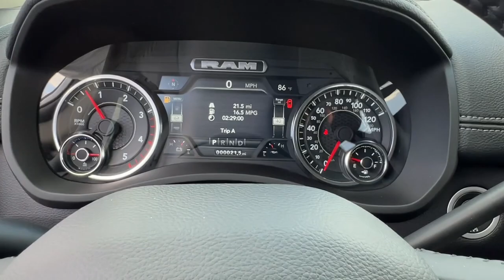2023 Ram 2500 Carson City, Dayton, Reno, Lake Tahoe, Carson valley, Northern Nevada, NV 23T7064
Bright White New 2023 Ram 2500 LARAMIE CREW CAB 4X4 6'4 BOX available in Carson City, Nevada at Carson City Dodge Jeep. Servicing the Dayton, Reno, Lake Tahoe, Carson valley, Northern Nevada, NV area.
2023 Ram 2500 LARAMIE CREW CAB 4X4 6'4 BOX - Stock#: 23T7064

 Check out this 2023! Feature-packed and decked out! The engine breathes better thanks to a turbocharger, improving both performance and economy. Top features include front dual zone air conditioning, leather upholstery, a trailer hitch, and a split folding rear seat. Under the hood you'll find a 6 cylinder engine with more than 300 horsepower, providing a smooth and predictable driving experience. Well tuned suspension and stability control deliver a spirited, yet composed, ride and drive Our sales reps are knowledgeable and professional. They'll work with you to find the right vehicle at a price you can afford. Stop in and take a test drive!
Bucket Seats,Power Sunroof,Laramie Level 1 Equipment Group,12' Touchscreen Display,2nd Row In Floor Storage Bins,4G LTE Wi-Fi Hot Spot,Alexa Built-In,Apple CarPlay,Auto Adjust In Reverse Exterior Mirrors,Auto Dim Exterior Mirror,Auto Dim Exterior Passenger Mirror,Auto High Beam Headlamp Control,Auto Power-Folding Mirrors,Black Exterior Mirrors,Blind Spot & Cross Path Detection,Chrome Exterior Mirrors,Connected Travel & Traffic Services,Connectivity - US/Canada,Power Adjustable Convex Aux Mirrors,Disassociated Touchscreen Display,Exterior Mirrors w/Supplemental Signals,Exterior Mirrors Courtesy Lamps,Exterior Mirrors w/Heating Element,Exterior Mirrors w/Memory,Foam Bottle Insert,Forward & Reverse Utility Lights,Front LED Fog Lamps,Global Telematics Box Module,Google Android Auto,GPS Antenna Input,GPS Navigation,HD Radio,Integrated Voice Command w/Bluetooth,LED Reflector Headlamps,Power Heated Fold Telescopic Mirrors w/Memory,Mirror Running Lights,Off-Road Information Pages,ParkSense Front/Rear Park Assist System,Power Adjustable Pedals w/Memory,Power Adjust Mirrors,Power Telescoping Mirrors,Radio/Driver Seat/Mirrors/Pedals Memory,Rain Sensitive Windshield Wipers,Rear Power Sliding Window,Rear Window Defroster,Remote Tailgate Release,Selectable Tire Fill Alert,SiriusXM w/360L,SiriusXM Radio Service,Trailer Tow Pages,Radio: Uconnect 5 Nav w/12.0' Display,For Details, Visit DriveUconnect.com,For More Info, Call ,Bed Utility Group,LED Bed Lighting,MOPAR Deployable Bed Step,MOPAR Spray In Bedliner,Quick Order Package 2HH Laramie,Cold Weather Group,Engine Block Heater,MOPAR Winter Front Grille Cover,Protection Group,Tow Hooks,Transfer Case Skid Plate Shield,Vendor Painted Cargo Box Tracking,220 Amp Alternator,Dash Pass Thru Wire Circuits,Dual 730 Amp Maintenance Free Batteries,High Back Seats,Ventilated Front Seats,4 Way Front Headrests,Rear 60/40 Folding Seat,MOPAR Front & Rear Rubber Floor Mats,Heated Front Seats,2 Way Rear Headrest Seat,Front Seat Back Map Pockets,Full Length Upgraded Floor Console,Folding Flat Load Floor Storage,Transmission: 6-Speed Automatic,Tip Start,3.73 Axle Ratio,Anti-Spin Differential Rear Axle,Engine: 6.7L I6 Cummins Turbo Diesel,Active Noise Control System,Capless Fuel Fill w/o Discriminator,Cummins Turbo Diesel Badge,Diesel Exhaust Brake,Electronically Controlled Throttle,Front Bumper Sight Shields,Heavy Duty Engine Cooling,Selective Catalytic Reduction,Supplemental Heater,115V Auxiliary Rear Power Outlet,Power 2-Way Driver Lumbar Adjust,Power 2-Way Passenger Lumbar Adjust,Power Adjust 8-Way Driver Seat,Power Adjust 8-Way Front Passenger Seat,I/P Mounted Auxiliary Switches,CTR Stop Lamp w/Cargo View Camera,Front License Plate Bracket,50 State Emissions,Heated Steering Wheel,Adaptive Steering System,Tires: LT275/70R18E BSW AS,Wheels: 18' x 8.0' Polished Aluminum,Center Hub,Vendor Painted Cargo Box,Manufacturer's Statement of Origin,GVWR: 10,000 lbs,Leather Trimmed Bucket Seats,Monotone Paint